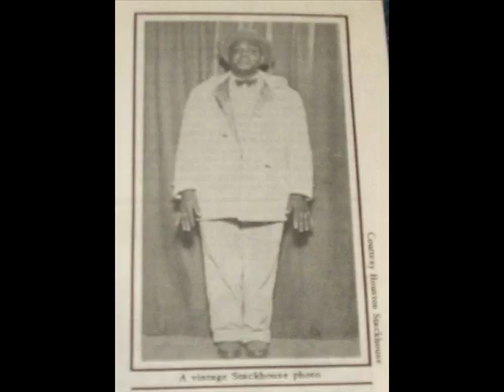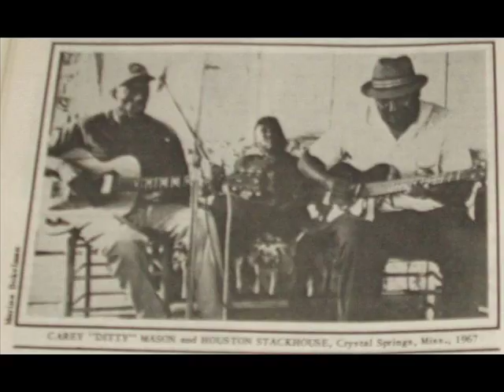Houston Stackhouse Talkin' 'Bout You (1967)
Houston Stackhouse:Vocals & Harmonica

Willie Kinebrew:Guitar

Carey "Ditty" Mason:Guitar

Recorded in Crystal Springs. MS. Sunday, September 3, 1967

Originally issued on and this recording taken from the 1974 album (Flyright 512) (LP) (U.K.)